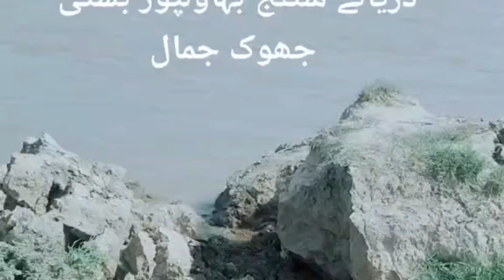High flood in River Satluj Sulemanki G.Singh wala today دریائے ستلج میں سیلاب / afsha village vilog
Latest updateT of Tarbela dam spillway  opperationتربیلا ڈیم کے سپل وے کھول دیے گئے اڑھائی لاکھ زیادہ

ਹਰੀਕੇ: ਪਾੜ ਤੋਂ ਬਾਅਦ ਬਣੇ ਮੰਦੇ ਹਾਲਾਤ, ਸੜਕ 'ਤੇ ਤੇਜ਼ ਵਹਾਅ ਨਾਲ ਵਹਿ ਰਿਹਾ ਪਾਣੀ , ਕਈਂ ਪਿੰਡ ਚਪੇਟ 'ਚ, ਮਦਦ ਲਈ ਤਰਸੇ ਲੋਕ |